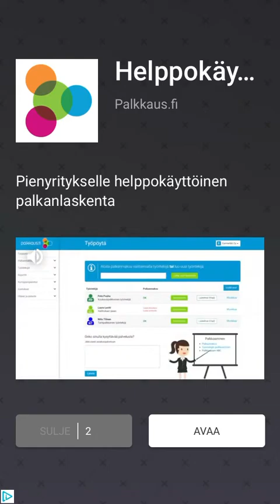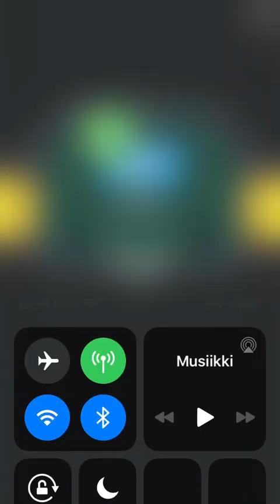Limaista pizzaa! |Pelataan Slime Pizza #1